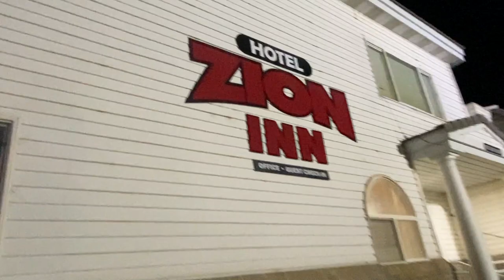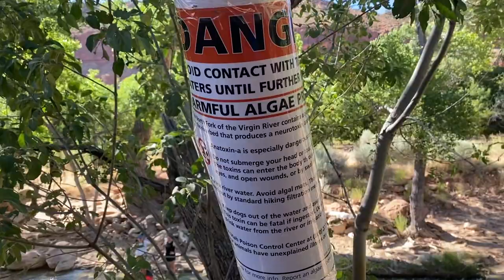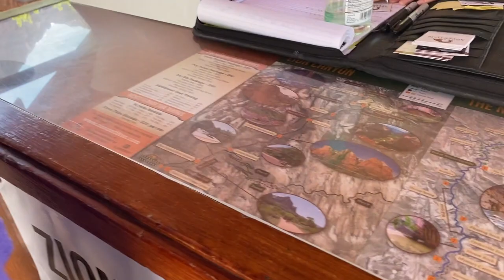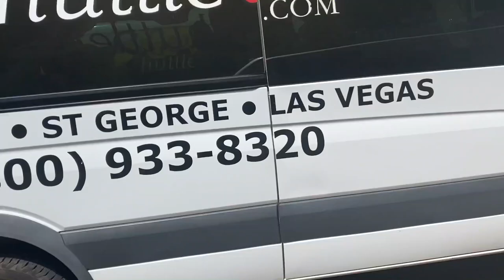DAY 15: WE'RE GOiNG TO ZiON!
Nick and take on an adventure! Where we going? Zion National park! Neither of us has ever been soooo this should be one to remember :)